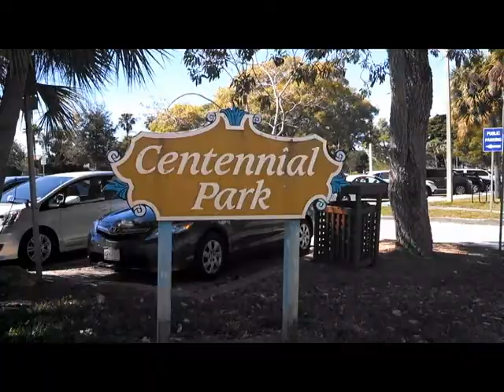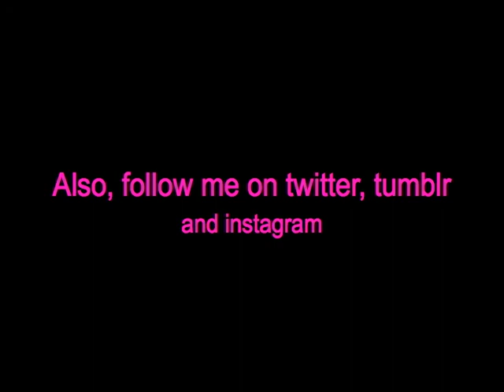MAIL VLOG Episode 180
FTC: The song "Just Waiting For Our Ship" is royalty/copywrite free, courtesy of This video may not be used without lilhpster's consent.